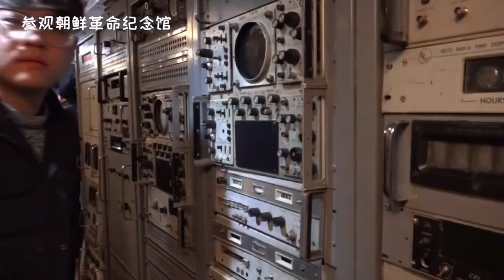「神秘国度 高丽纪行」 朝鲜旅游记录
19年去朝鲜旅游的72小时。基本按照时间顺序，第一天下午从沈阳飞往平壤，第四天下午坐中朝国际班列返回丹东。

一些比较出名的景点都有去。相对还是比较自由，可以随便拍摄，不然也不会有这期视频。当然线路都是固定的，全程都有两个朝方导游小姐姐陪同～

大家如果有什么问题欢迎在评论区留言